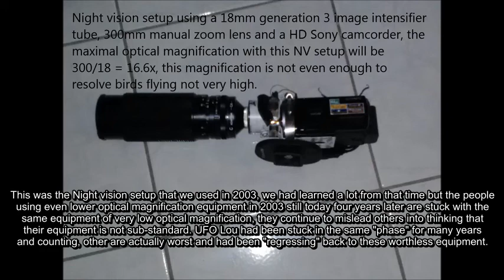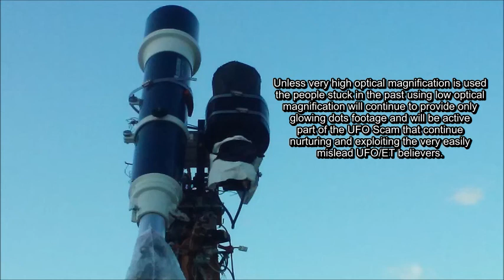Some people are just Stuck in the Past.